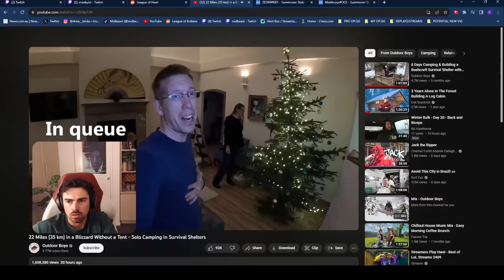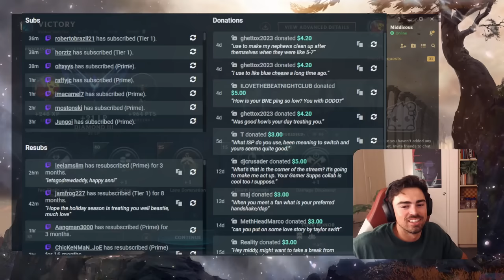I TRIED TO PLAY GUMAYUSI'S CHO'GATH...